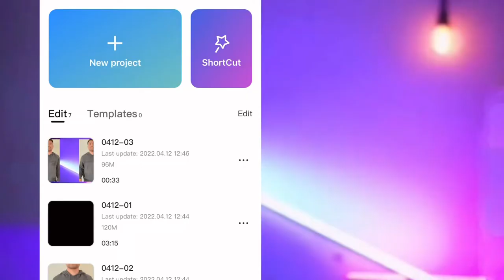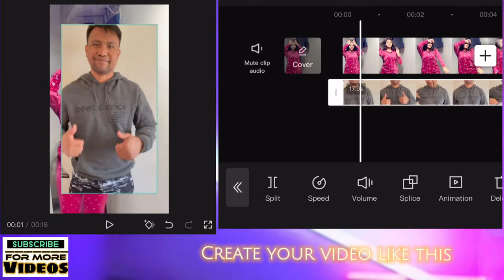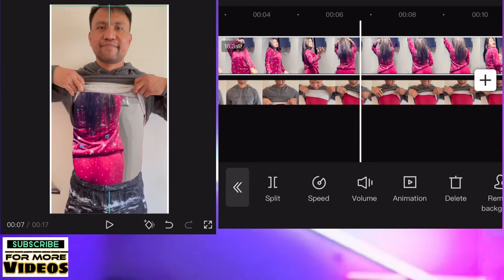CAPCUT Video Editing Tutorial | VFX Editing T-Shirt Me Video Tricks | Reels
CapcutTutorial T-ShirtTricks#Reels#VFXEffect#MagicTricks#

Note: Some images, videos, graphics, music are shown in this video maybe copyrighted to respected owners not mine..

NoCopyRightMusic